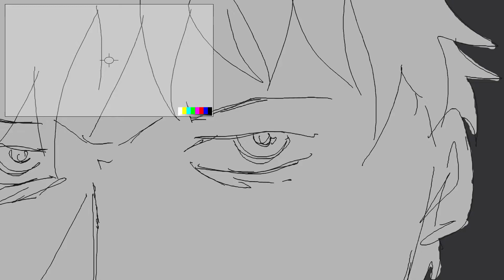shit 12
2 hour shit